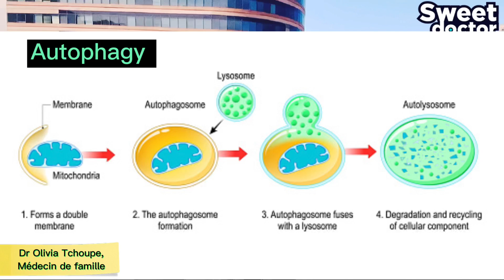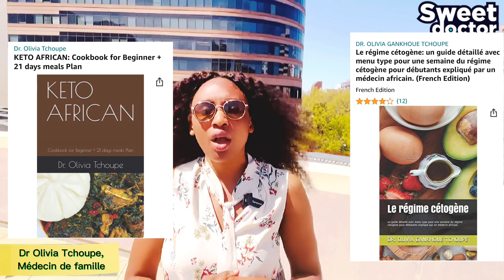COMMENT BAISSER RAPIDEMENT SON CHOLESTÉROL?Cholesterol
How to Lower Cholesterol with Diet

Your body needs some cholesterol to work properly. But if you have too much in your blood, it can stick to the walls of your arteries and narrow or even block them. This puts you at risk for coronary artery disease and other heart diseases.

Cholesterol travels through the blood on proteins called lipoproteins. One type, LDL, is sometimes called the "bad" cholesterol. A high LDL level leads to a buildup of cholesterol in your arteries. Another type, HDL, is sometimes called the "good" cholesterol. It carries cholesterol from other parts of your body back to your liver. Then your liver removes the cholesterol from your body.

How can I lower cholesterol with diet?
Heart-healthy lifestyle changes include a diet to lower your cholesterol.

Choose healthier fats.You should limit both total fat and saturated fat. No more than 25 to 35% of your daily calories should come from dietary fats, and less than 7% of your daily calories should come from saturated fat.
Eat plenty of soluble fiber. Foods high in soluble fiber help prevent your digestive tract from absorbing cholesterol.
Eat lots of  vegetables.Eat fish that are high in omega-3 fatty acids. These acids won't lower your LDL level, but they may help raise your HDL level. They may also protect your heart from blood clots and inflammation and reduce your risk of heart attack. Fish that are a good source of omega-3 fatty acids include salmon, tuna (canned or fresh), and mackerel.
DO INTERMITTENT FASTING OR OMAD( one meal a day)

HOW TO USE BAKING SODA TO REMOVE PESTICIDES FROM APPLE?

how to reduce cholesterol
good cholesterol